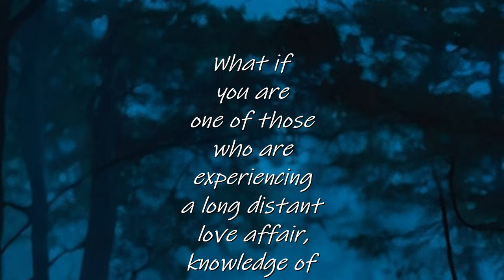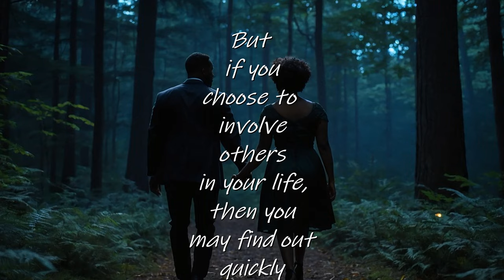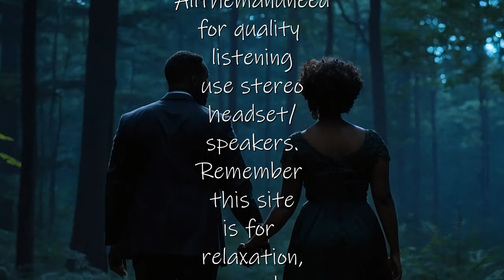How to Make Love Last (a SPOKEN WORD presentation)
How to Make Love Last (a SPOKEN WORD presentation) Love can be so wonderful if you keep it between the two of you. When you bring others into your relationship, problem can arise. Some folks don't like to see others being happy. Because they have issues in their lives, they want you to join them in their sadness. Whatever is happening within your household, just keep it there. If you are dealing with issues within your relationship, then seek out professional help.